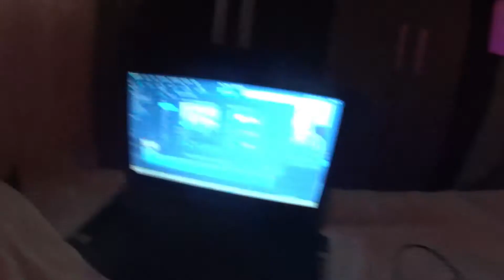NOITE DE RODIZIO DE PIZZA - ANDERSON SOUZA!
ANDERSON

             LEANDRO

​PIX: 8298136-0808